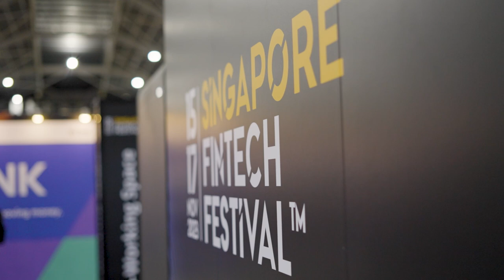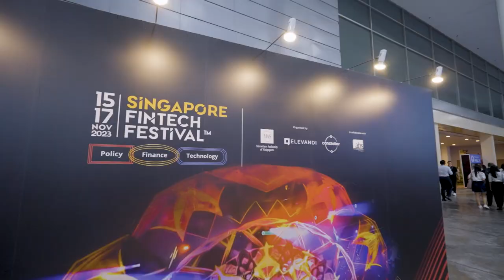Innovators Today: Fostering Financial Ecosystem Collaboration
Welcome to the Innovators Today series, as we speak to industry thought leaders on the latest developments and trends in the region. Meet Yvonne Ng, Regional Director APAC at Elliptic, as she highlights the importance of collaboration between traditional financial institutions and crypto-native players for the financial ecosystem to thrive.

Organised by the Monetary Authority of Singapore (MAS), Elevandi and Constellar, in collaboration with The Association of Banks in Singapore (ABS),  Singapore FinTech Festival (SFF) is a platform for the global FinTech community to engage, connect, and collaborate on issues relating to the confluence of financial services, public policy, and technology.